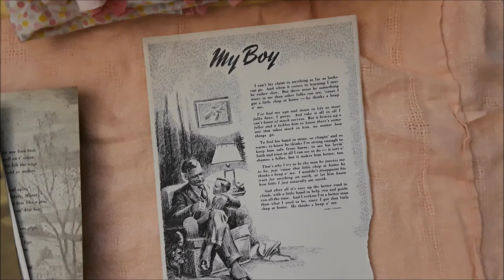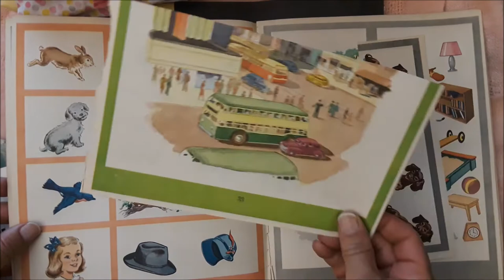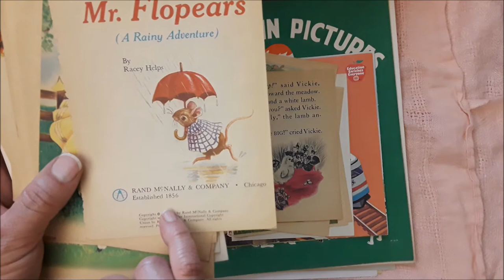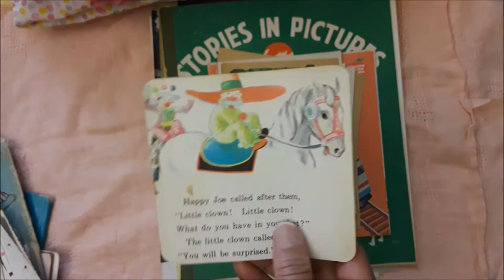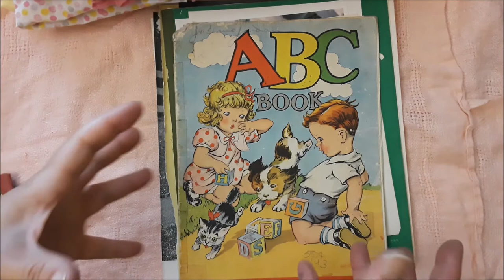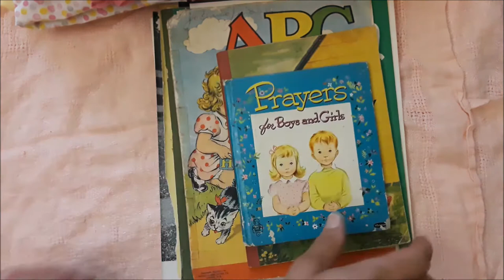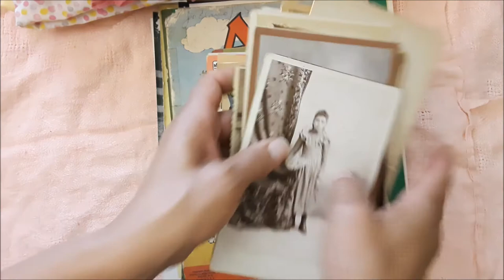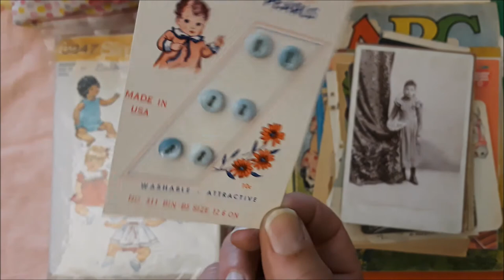FOR SALE: Destash Children/Baby Themed Fabrics & Vintage Books | GTDesigns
Interested buyers for this children's themed lot:
* I will send you an invoice via PayPal ... please pay within 1 hour of agreement to BUY!
*This collection ships within 2 business days from purchase date
* $60 w/ USPS Priority Shipping INCLUDED IN THE PRICE
More destashing to come.

My Etsy Shop

Sorry, I don't Facebook.

🌻Shop small, local, thrifty ... shop handmade ... make something!!
🌻Sending peace, good health, love, honesty and a whole bunch of crafty vibes!!

As Ever,
❤Renee